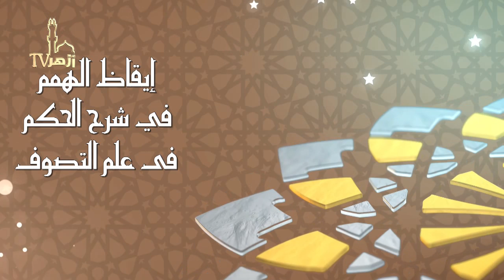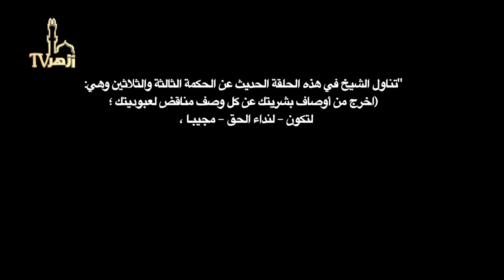إيقاظ الهمم في شرح الحكم في علم التصوف الحلقة 71 للدكتور محمد مهنا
أوصاف البشرية
تناول الشيخ في هذه الحلقة الحديث عن الحكمة الثالثة والثلاثين وهي: (اخرج من أوصاف بشريتك عن كل وصف مناقض لعبوديتك ؛ لتكون – لنداء الحق – مجيبـا ، ومـن
حضرته قريبا)"